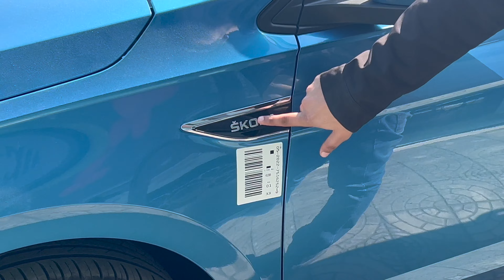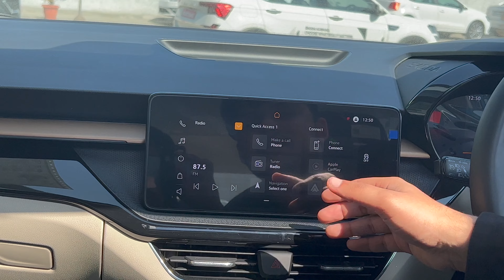SKODA SLAVIA STYLE 1.0 2022🔥🔥🔥DETAILED WALKAROUND-DINESH VATS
I am your Host Dinesh Vats